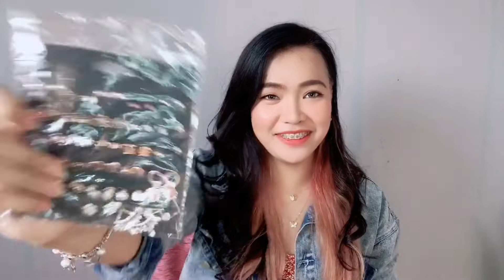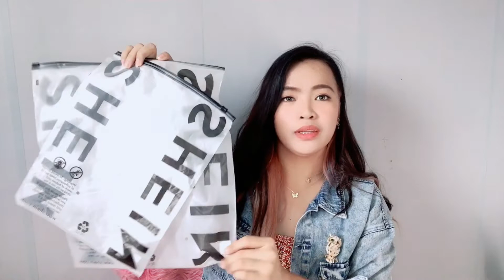HUGE SHEIN HAUL | 25+ items *TRENDY CLOTHES & ACCESSORIES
Hi guys, here’s the link below if you want to buy the product I bought👇🏻

Regarding with the price, from time to time there’s a changes. I think depends on the demand and supply.  And one thing, if the product is new arrival, it is really expensive! And last one tip check out every day flash sale!

ACCESSORIES

OTHER STUFF

CLOTHES

BAG

SHOES